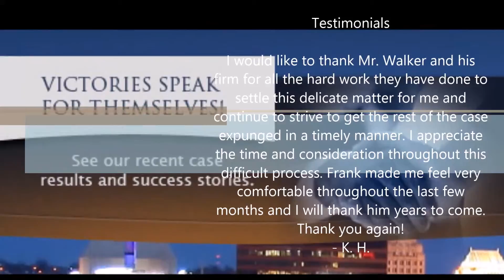Drug lawyer in Wheeling, WV - Frank Walker Law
Attorney Walker has quickly become one of the most sought after trial attorneys and legal minds in the Western Pennsylvania and west Virginia areas due to his real talk concerning your case, real experience to handle your case and the ability to position your case for real results.